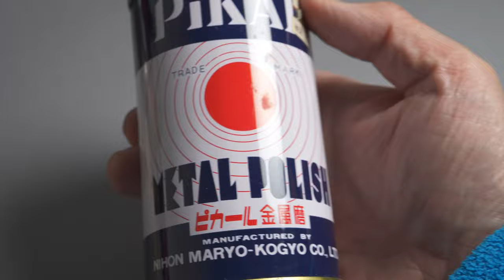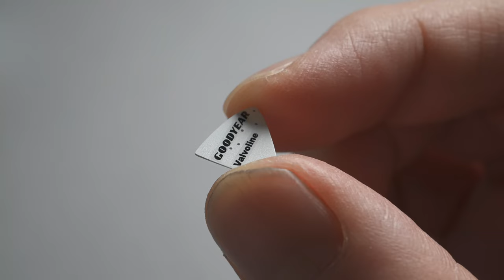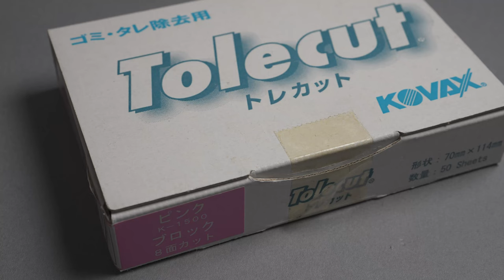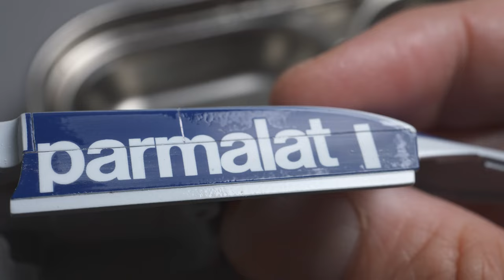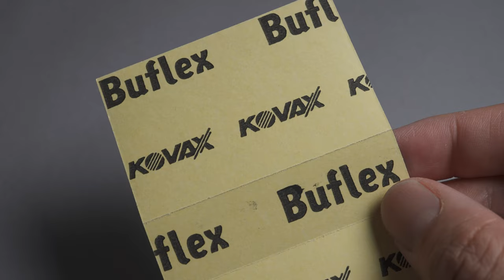#03 Building BRABHAM BT50 TAMEO 1/43 F1 scale model car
In this video I am building the TAMEO Kits 1/43 scale model car BRABHAM BT50 G.P.CANADA 1982.
Next time, it will finally be completed.

I would be happy to help you build it.
(Sand paper)
KOVAX P1500 Tre-Cut Pink Blocks, 8 Sided Cut

(Urethane Clear)
Finishers GP1 Urethane Clear

(Compound)
3M Compound Ultra Finish 5989 Finishing / Liquid 11.8 fl oz (355 ml)

Amazon.co.jp associate